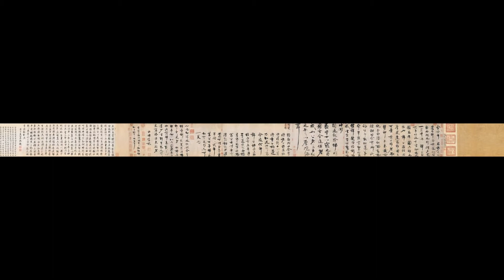臨 王詵 自書詩詞卷 毛筆式 鉛筆書法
【釋文】余前年恩移清潁，道出許昌，前途小阻，留西湖之別館者幾一月。常與韓持國、范景仁泛舟嘯詠，使人頓忘去國流離之恨也。韓公德性溫厚，風度高雅，固已可愛。范公雖老而精神不衰，議論純正，白須紅面，動輒醺酣。時余有所賦詠，公即取紅蓮葉命筆疾書，初不經思，佳辭麗句，頃刻而成，坐客莫不驚嘆也。比聞朝庭就除端明殿學士以寵之，因思方今進任老成，如公者再起之，亦足以厚風俗耳。